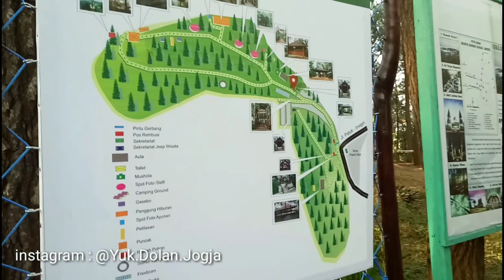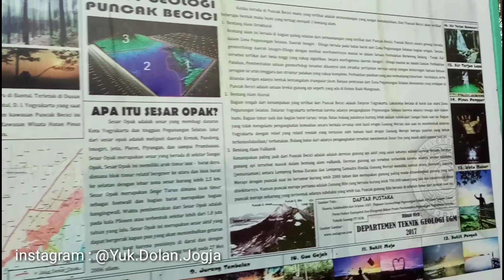Wisata Jogja Alam Terbaru - Puncak Becici Bantul Yogyakarta Selatan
Wisata Jogja Terbaru di Alam Cocok Untuk Anak dan Keluarga - Puncak Becici Bantul Yogyakarta Selatan

tiket masuknya 2500 rupiah saja.

Agar ada bayangannya lebih jelas, berikut videonya ^ ^

Yuk Dolan Jogja Tips dan Info Seputar Wisata, Kuliner dan Hal Unik di Jogja

alamat :
Gunungcilik, RT.07/RW.02, Gn. Cilik, Muntuk, Dlingo, Bantul, Daerah Istimewa Yogyakarta 55783

*gambar keren dari fans_photography